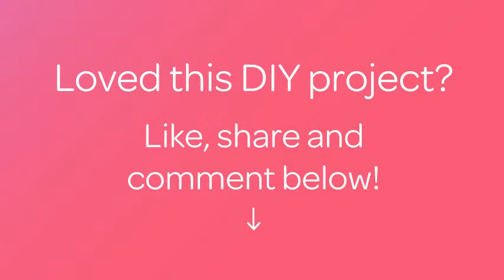How To Crochet A Cute Eighth Music Note Aplique - DIY Crafts Tutorial - Guidecentral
About this DIY project:
- Title: Crochet a Cute Eighth Music Note Aplique

Supplies:
- yarn
- crochet hook
- scissors